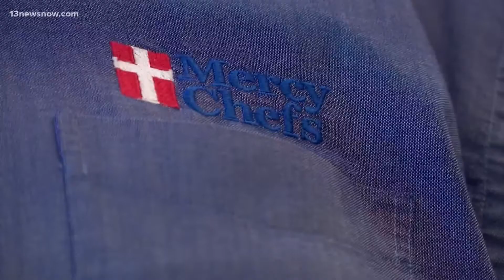Mercy Chefs Crews Returning Home After Hurricane Ida Support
Mercy Chefs teams went to Louisiana to serve meals after Hurricane Ida, it happened around the anniversary of Hurricane Katrina. They are coming back to VA Thursday.